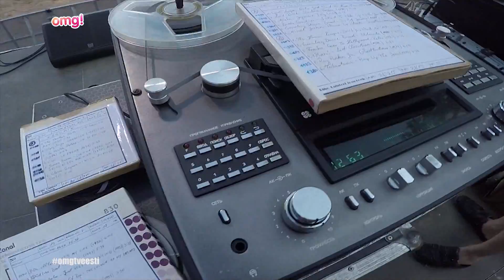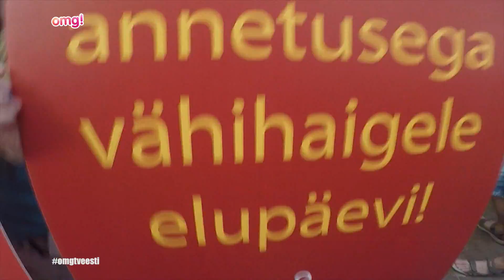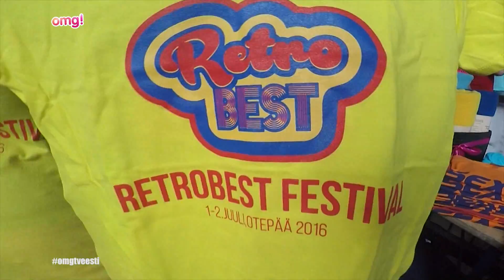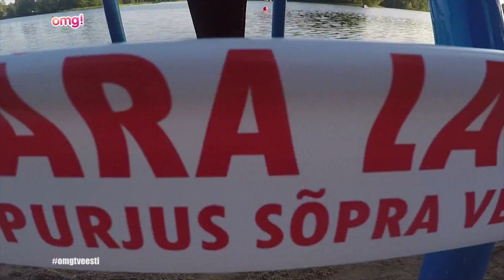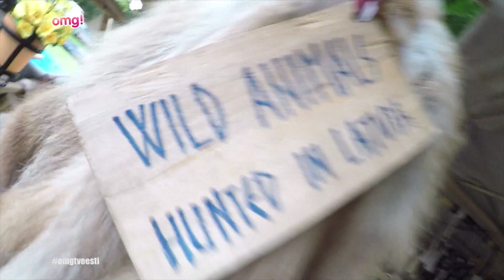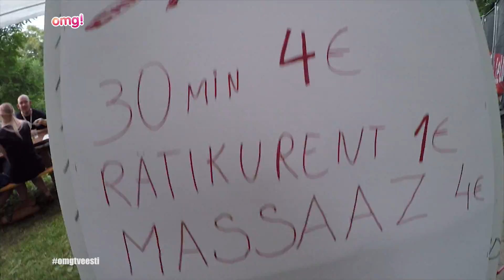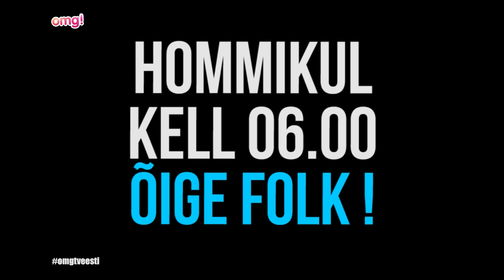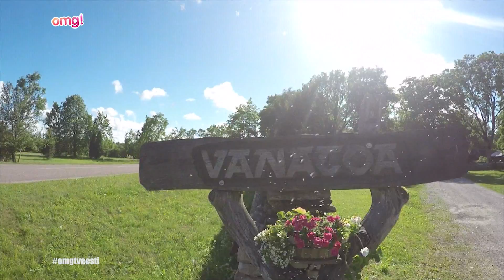OMG TV 31 12 2016 [Osa #63]